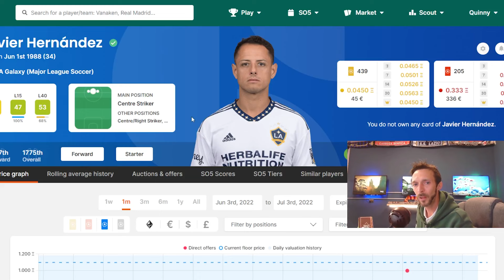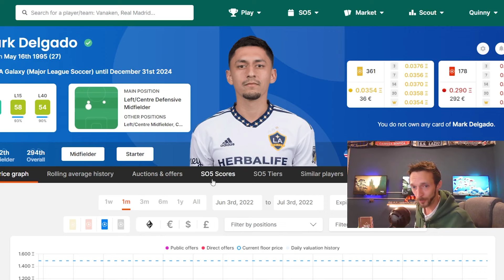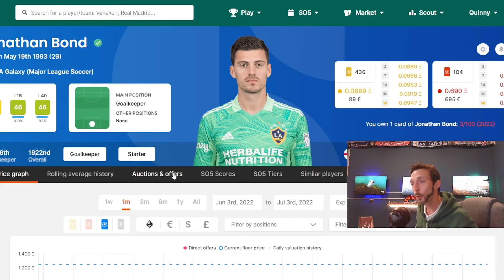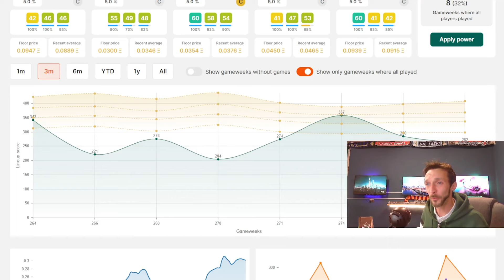LA Galaxy Not so Stellar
On paper... LA Galaxy are soooo close to turning into a well oiled machine. Can a big win against LAFC in El Traffico be the turning point? with Gareth Bale in at LAFC now, the Galaxy may go into the transfer market for a Galactico of their own!! Chicharito & Vela are 2 of the best strikers in @mls and I expect we'll see a great duel between those two.

(T&C's apply)